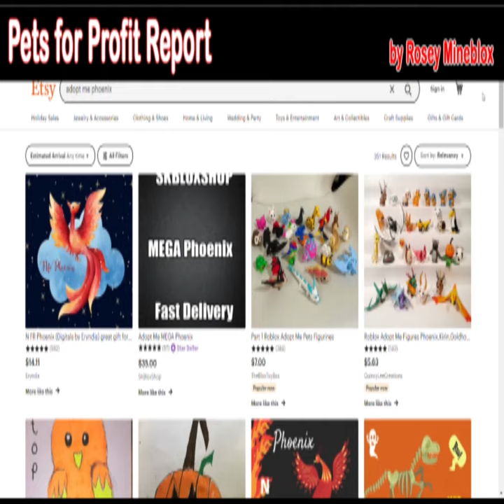Adopt Me Pets TRADE FOR MONEY on Etsy | Roblox roblox adoptme Adoptmetrade | Cool Stuff for Sale?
This is a video exploring prices of Adopt Me Pets that are Selling on Etsy. Wait, there’s some cool stuff!! Pets for Profit Report.

8 new mystic egg pets!
Legendary (5%)
Goldhorn
Phoenix
Ultra-Rare (20%)
Wyvern
Hydra
Rare (34%)
Sasquatch
Merhorse
Uncommon (19%)
Kirin
Common (22%)
Wolpertinger

Here is a series of videos about Pets, you can, or could obtain, in Roblox's Adopt Me!
Keep in mind that some pets are no longer available; these are usually pets that are associated with events and could only hatch from certain eggs.
That doesn't mean you can't get them still, you can trade for them if you find someone who has it and is willing to give it up!

In the Adopt Me! Game these are the Ultra-Rare Pets:
Albino Bat, Arctic Fox, Bee, Monkey Business, Clownfish, Crocodile, Dalmatians, Deinonychus, Flamingo, Frog, Ghost Bunny, Hedgehog, Horse, Koala, Ladybug, Lamb, Lion, Llama, Lunar Ox, Panda, Penguin, Platypus, Red Panda, Red Squirrel, Sabertooth, ShibaInu, Sloth, Toy Monkey, Turkey, Yeti, and the Zombie Buffalo.

In the Adopt Me! Game these are the Common Pets:
Bandicoot, Buffalo, Cat, Chick, Chicken, Dog, Ground Sloth, Otter, Robin, Stingray and a Tasmanian Tiger.

In the Adopt Me! Game these are the Ultra-Rare Star Rewards Pets:
Ginger Cat, Toucan and the Starfish.